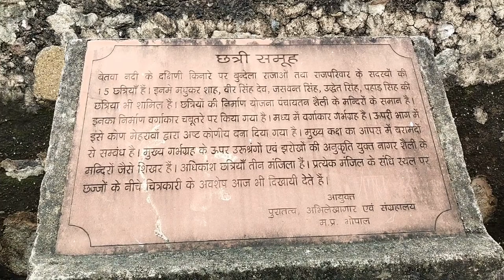Betwa River in full flow at Kanchana Ghat, Chatri memorials Orchha | Wander with Vikram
Watch Betwa river running with full flow at Kanchana ghat Orchha, Madhya Pradesh, India. Also see the fifteen cenotaphs of the Bundela kings and members of their clan.